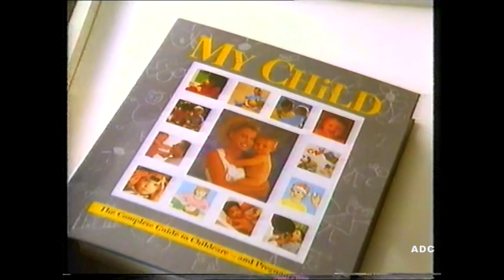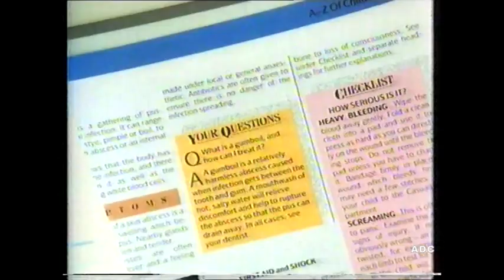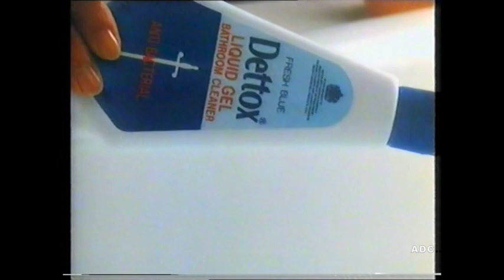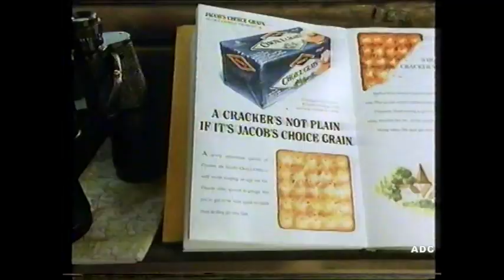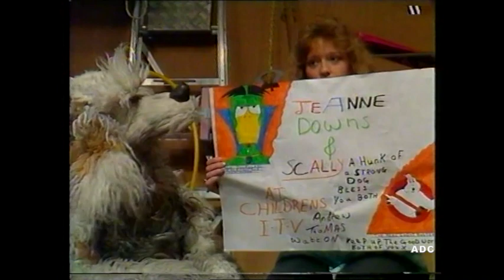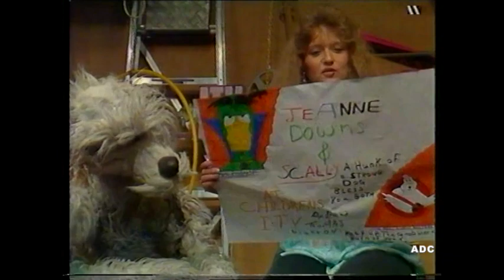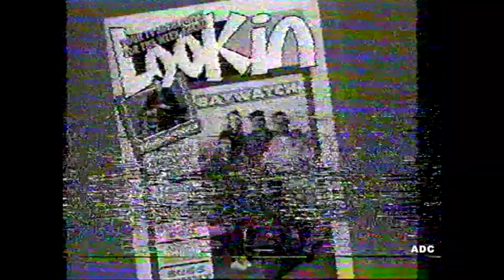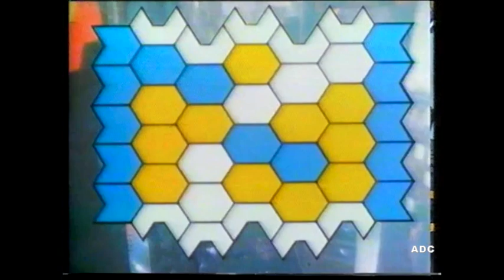CITV Jeanne Downs, Clive Warren & Scally in-vision, Thames adverts, T-Bag 13th February 1990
CITV Jeanne Downs, Clive Warren & Scally in-vision, Thames adverts, T-Bag & Philip Elsmore link 13th February 1990